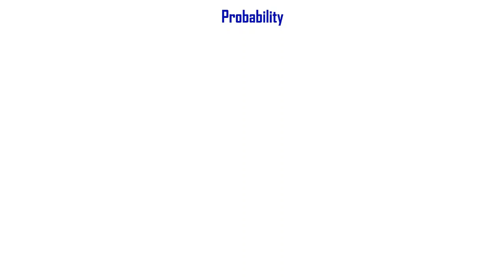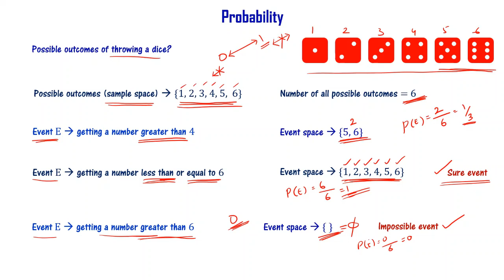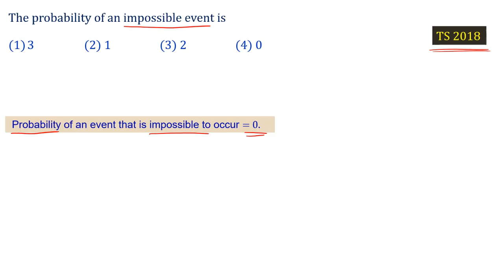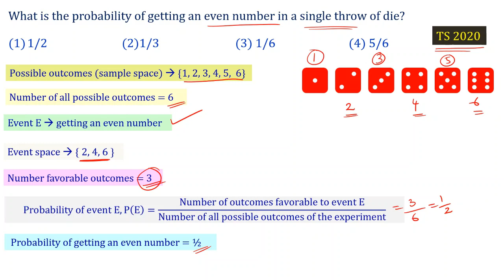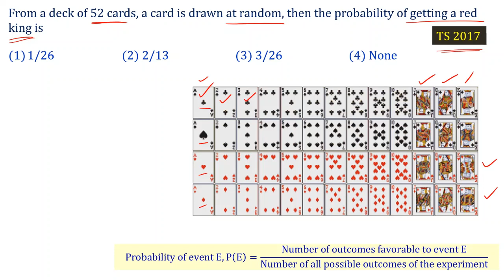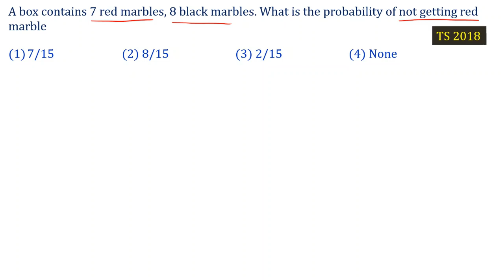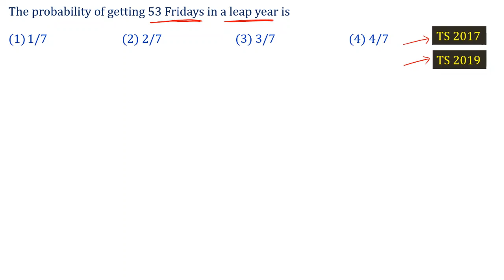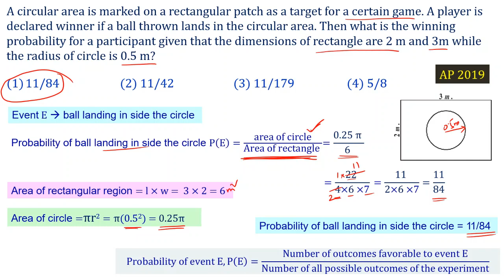Polycet 2024 Maths Probability AP Polycet 2024 TS Polycet 2024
probability chapter for polycet. Problems based on probability of tossing a coin, throw of a dice, probability of selecting a ball from a box, probability of selecting a card from deck of playing cards for polytechnic entrance exam are discussed. Polycet 2024 free coaching.  Andhra polycet 2024 maths classes. Telangana polycet 2024 maths online classes. Maths preparation for polycet 2024. In this video, we discuss imporant maths concepts and important questions from old question papers of andhra and telangana polycets.

We explain how to solve important problems from telangana and andhra pradesh polycet previous year question papers. TSPolycet and APPolycet Maths important topics and questions from chapter 13 probability are explained.